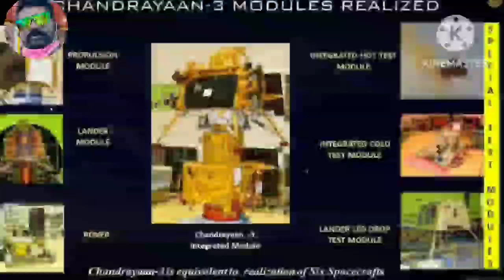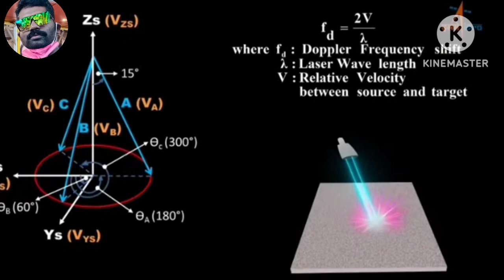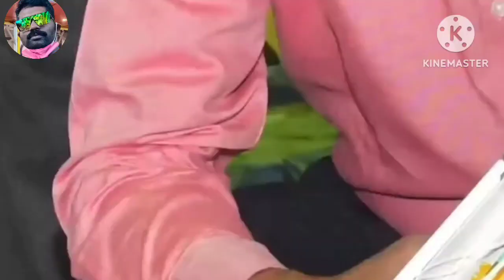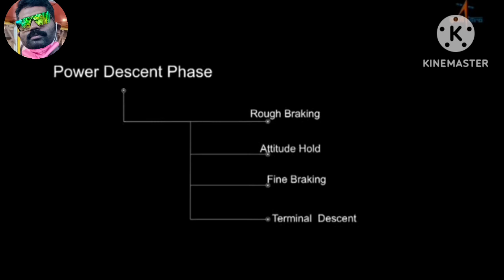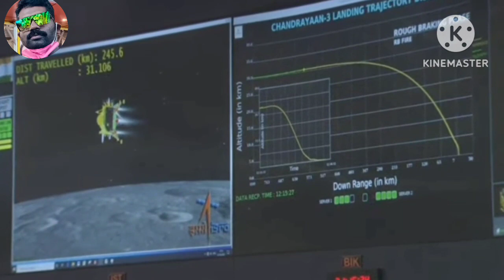Chandrayan 3,moon Misson successful jay Hind, ISRO#23 August 2023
Chandrayan 3,moon Misson successful jay Hind, ISRO#trending trend yshort video yt new youtube isro isro#newstime